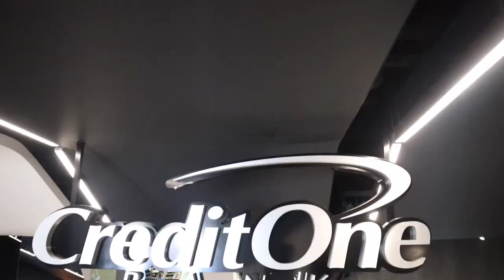HOUSTON, JOSH JACOBS IS A PROBLEM | Raiders vs Texans Gameday Vlog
BLACKOUT GAME DAY EXPERIENCE: BLACKOUTGameday.eventbrite.com (PROMO: 'UCE' for $5 OFF)